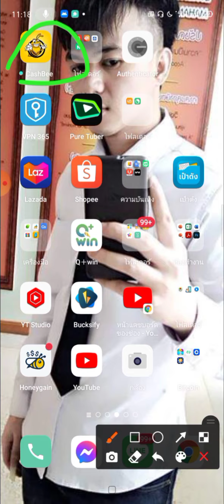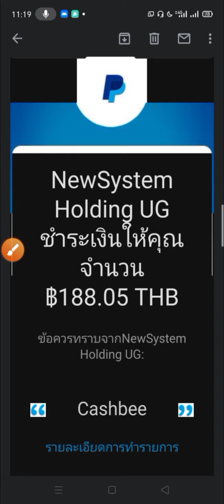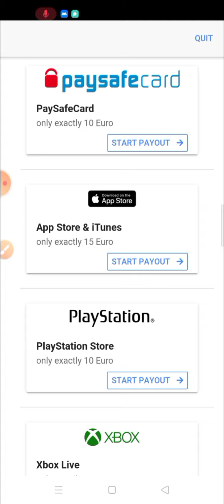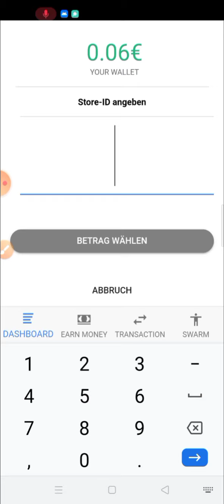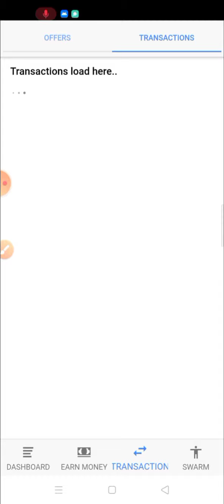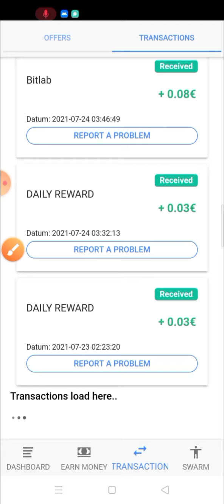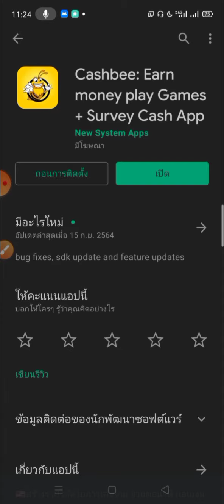สอนหาเงินฟรี 5€ หรือ 188฿ ไม่ต้องลงทุน แค่โหลดเกมเปิดแอพ 1 นาที ทำแบบสอบถาม ไม่ต้องลงทุน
Cashbee แอพมาใหม่ โหลดเกมเปิดเกมไว้
➡️สะสมเงิน
➡️ถอนเข้า Google Play 15€
✅เล่นได้ทั่ง IOS & Android
✅แอพเล่นฟรี
📌แอพเหมือนกับ Cash'em All, App flame ,Cashyy, Money Well
📲สามารถโหลดได้ใน Play Store , App Store